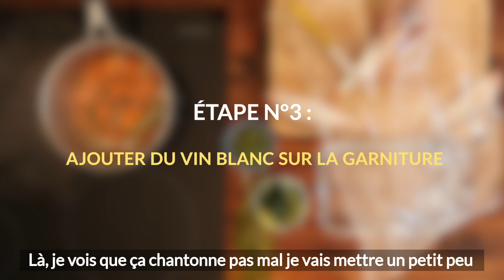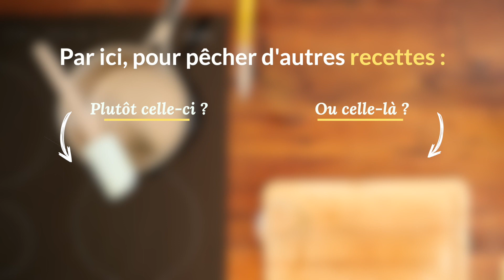Recette rougets barbets en escabèche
En quoi ? En escabèche, on vous montre de quoi il s'agit dans cette vidéo !

00:00 Cuire la garniture
01:47 Écailler les rougets
02:15 Ajouter du vin blanc sur la garniture
04:26 Faire des entailles sur les rougets
05:06 Verser la préparation
06:24 Bon appétit !

Ingrédients  :
- Fenouil des marais
- Aster
- Oignons
- Carottes
- Courgettes vertes
- Rougets barbets
- Thym
- Huile d’olive
- Vin blanc
- Citron jaune

Poiscaille c'est la version marine du panier de légumes: frais, durable, éthique.

Poiscaille c’est quoi ?

- Vos produits de la mer livrés chez vote commerçant, de 1 fois à 4 fois par mois.  Livraison partout en France dans 1600 points relais ou à domicile.
- Frais : pas plus de 48 heures entre la pêche et la livraison du Casier en camion réfrigéré.
- Vous choisissez le contenu de votre “Casier de la mer” parmi la pêche du jour : poissons, coquillages et crustacés.

A quoi correspond un Casier de mer ?

Un repas pour 2 à 3 personnes au choix parmi 30 options par jour. Par exemple : 900gr de poisson vidé, 2kg de coquillages ou 1,5kg de crustacés.

Durable et éthique :
Nos 250 pêcheurs répartis sur toutes les côtes françaises nous approvisionnement chaque jour en fonction de la pêche. Ils pratiquent une petite pêche côtière, avec des méthodes douces, respectueuses de l’environnement et durables : ligne, casier, filet, bolinche, pêche à pied et plongée. Chalut et drague sont exclus. Leurs bateaux mesurent au maximum 12 mètres.

Nos 22000 abonnés sont unanimes : notre poisson est bien meilleur que tout ce qu'ils ont goûté, même lorsqu'ils vont à la côte ils ne trouvent pas aussi bon. ❄️

Pour les pêcheurs, c’est la garantie d’une rémunération 40% supérieure à celle du marché, et fixe toute l’année. Ce meilleur revenu leur permet de baisser leurs temps en mer et la quantité pêchée.

Alors, on vous embarque ?